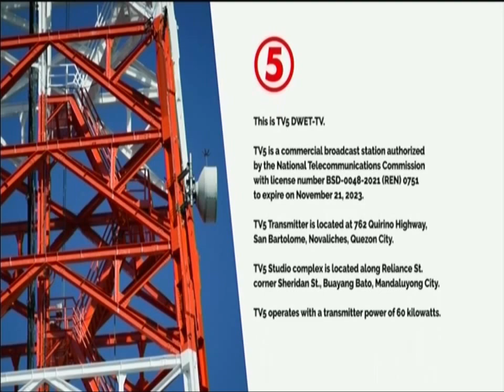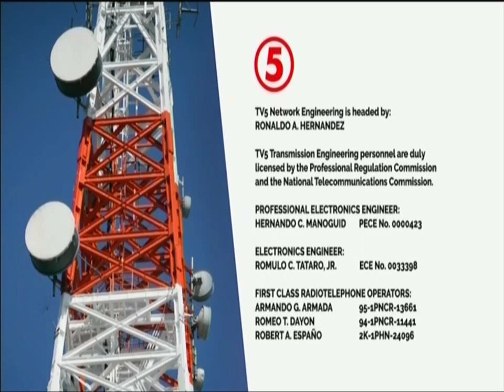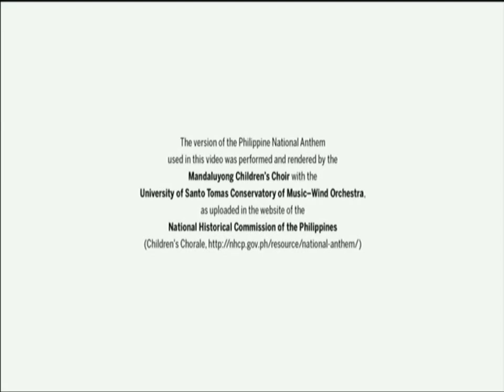TV5 Sign OFF June 19, 2023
TV5 Signs OFF at 12:22 AM of Monday June 19, 2023. These portions are the following:

1. Christ's Commission Fellowship Closing
2. TV5 2022 Station Notice (Sign OFF Version)
3. Lupang Hinirang by Mandaluyong Children's Choir with the UST Conservatory of Music-Wind Orchestra
4. SMPTE Color Bars with 1 KHz Sine Wave Tone